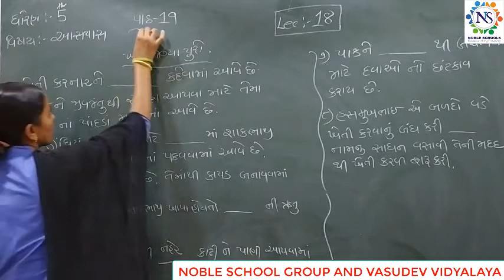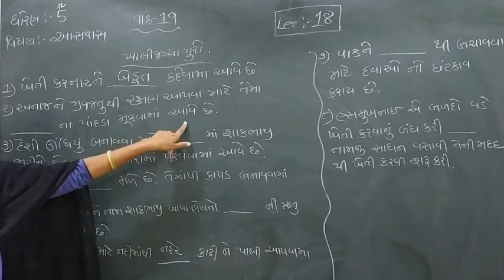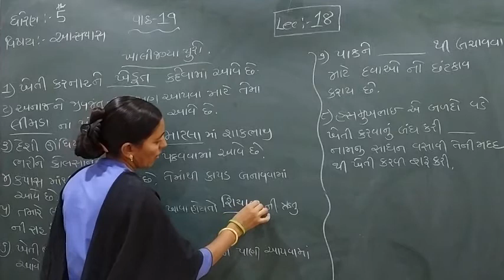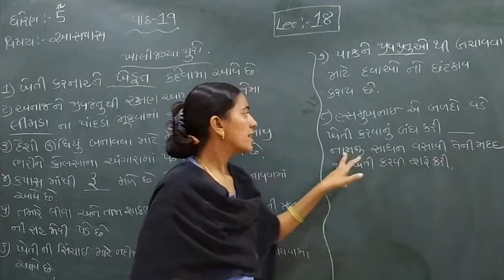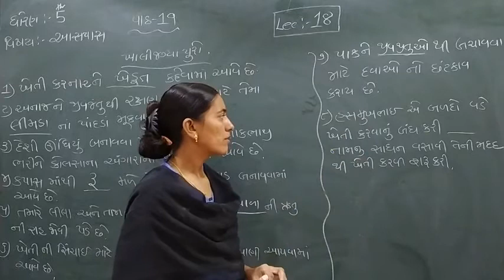Standard - 5 Aaspas Semester - 2 Lecture - 18 by Rachnaimadam